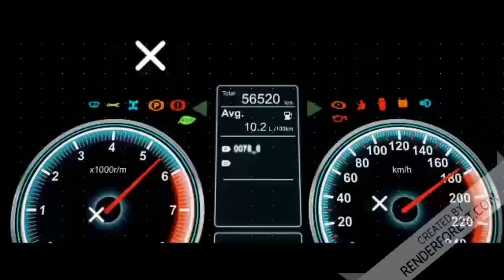HOW MUCH POT CAN ONE BUBBLES TAKE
CANNABIS, POT, WEED, MARIJUANA, DOPE... WHATEVER YOU WANT TO CALL IT, NO MATTER WHAT YOU THINK AT THIS POINT... IT'S LEGAL IN CANADA BOTH MEDICALLY AND RECREATIONAL. BUBBLES GETS A LIFT.

LIFT KIT:

Intro created by Tony @drivenbygears

Do you have musical talent or a graphic art background? I'm challenging all of my subscribers to create my channel an animated intro graphic and/or a custom theme song. Should I select your submission, I'll send you an Olde Carr Auto Guy prize pack and shout out your channel, page or website and give you all the credit in all my uploads.

Jason @oldecarrautoguy
220 Route 170

or